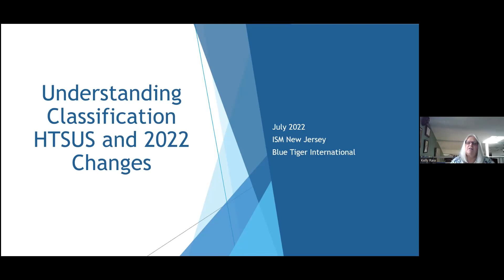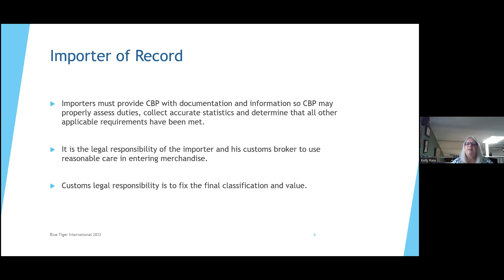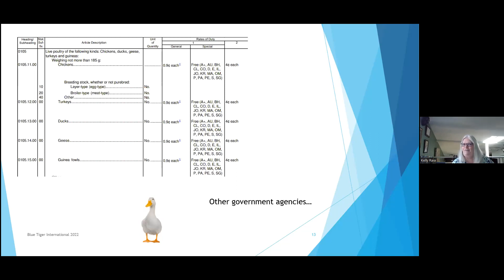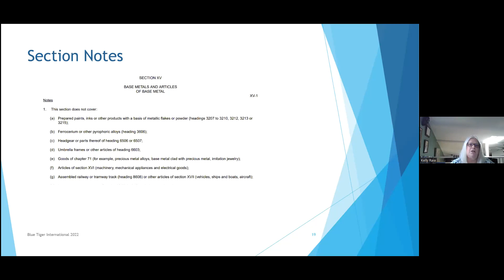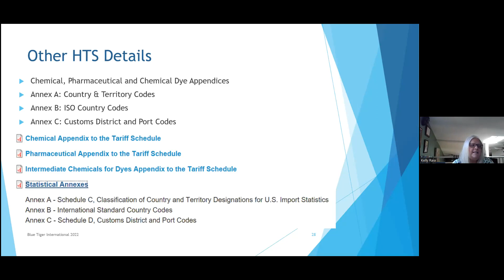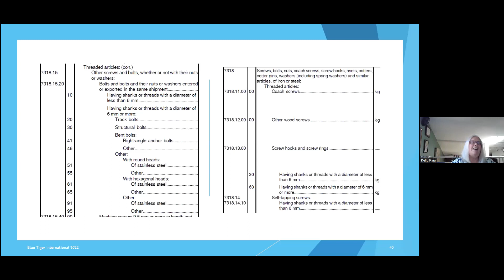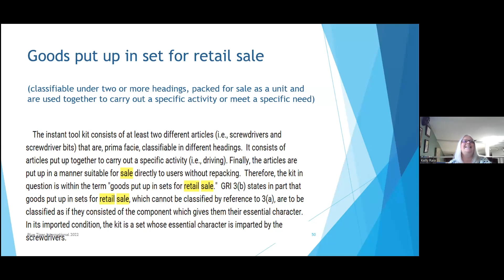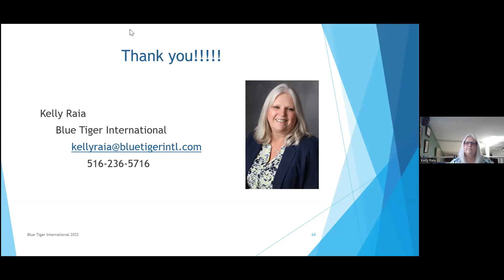Understanding Classification HTSUS, 2022 Update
This session provides a refresher for operations personnel involved in the import-export process. Changes to the 2022 HTS will be covered, in addition to case studies and where to access online resources for tariff classification assistance.

Speaker: Kelly Raia, COO, Blue Tiger International